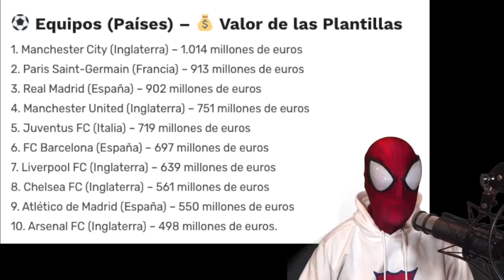EXPLOTO CONTRA PEDREROL🤬😱 ¡¡PARA de MENTIR!!